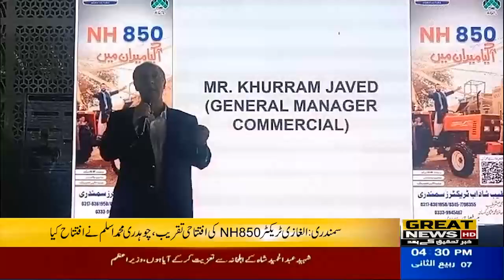Marine: Inauguration of Alghazi Tractor NH850, Chau Hudri Mohammad Aslam inaugurated